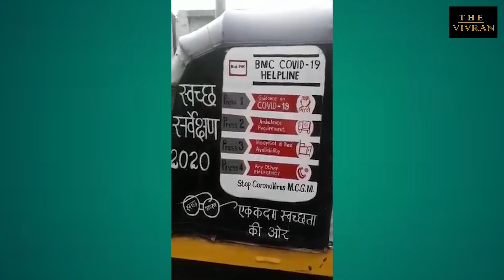Anupam Kher की Family के 4 सदस्य Corona Positive | Hema Malini ने Corona होने की खबरों को बताया Fake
Anupam kher's mother and 4 other family members diagnosed Corona positive. CM Khattar said Passports will be given to girls in haryana along with their graduation degrees. Anand Mahindra praised an auto wala for keeping washbasin, sanitizer & dustbin in auto. Hema Malini took to tweeter & said all news for her being Corona positive are fake.

Presented by: Satya Prakash
Edited by: Rajnish bhatt
Produced by: The Vivran